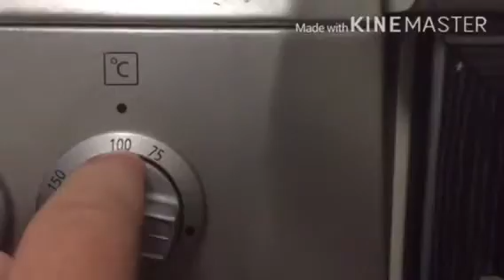Цукаты из апельсиновых долек.Украшение и десерт.Новый Год!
Время выпекания 1час 50мин ,при температуре 80 гр.Апельсины нарезать и посыпать сахаром по желанию корицей.